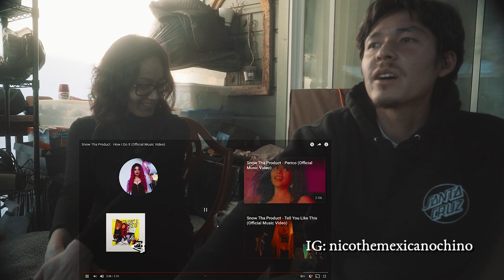Snow Tha Product - How I Do It REACTION (w/ chicana mom)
Snow that product reaction
Snow tha product how i do it reaction

Showing my ma Snow Tha Product. Sup product pusherssssss